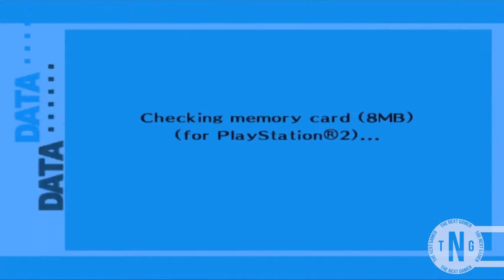Persona 3 FES: The Journey HD Part 78: Don't Fear The Reaper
He patrols the halls of Tartarus, hunting for potential intruders to kill...

Well, tonight, we will hunt the hunter...